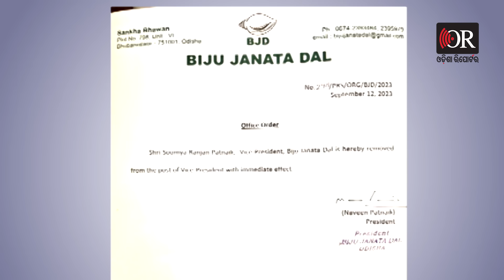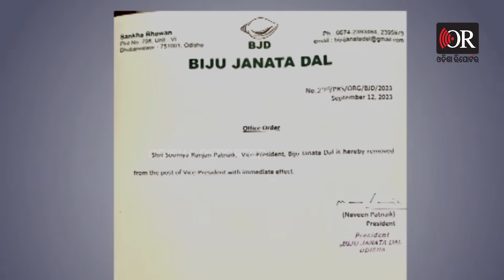ବୋଧେ ଏତିକି ଆଗକୁ ଖାଲି ପିନ୍ ଫୋଢା? | Odisha Reporter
ଲାଗୁଛି ଯେମିତି ସୌମ୍ୟଙ୍କ ବିରୋଧରେ ଆକସନ୍ ଟା ଏତିକି। ଉପସଭାପତି ପଦରୁ ବାହାର କରିଦେଲେ ହେଲେ ଦଳରୁ କାଢିବାକୁ ଡର କାହିଁକି ? ଡର ସୌମ୍ୟଙ୍କୁ ଦଳରୁ ବହିଷ୍କାର କଲେ ହୁଏତ ସେ ଓ ତାଙ୍କ ମିଡିଆ ଅଧିକ ଆଗ୍ରେସିଭ ହୋଇଯିବ, ଏଥିପାଇଁ ବିଜେଡି ଭିତରେ କେଉଁଠି ନା କେଉଁଠି ଏକ ଭୟ ଲୁଚି ରହିଛି ।